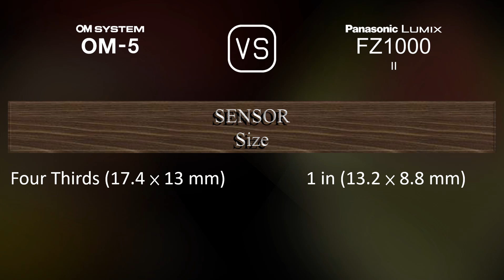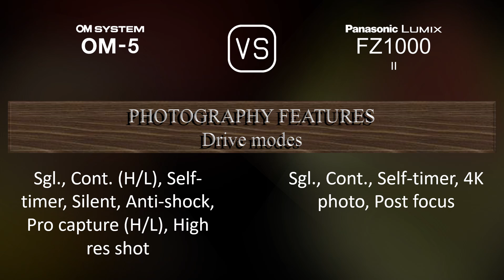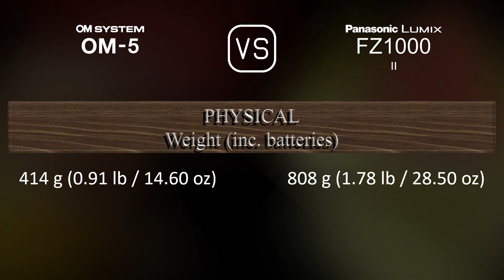OM SYSTEM OM-5 vs. Panasonic Lumix FZ1000 II: A Comparison of Specifications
This video overviews the OM SYSTEM OM-5 and the Panasonic Lumix FZ1000 II in a parallel comparison of specifications.

00:25 LAUNCH
00:33 BODY
00:40 SENSOR
01:01 IMAGE
01:16 OPTICS & FOCUS
01:58 SCREEN
02:16 VIEWFINDER
02:30 PHOTOGRAPHY FEATURES
03:24 VIDEOGRAPHY FEATURES
03:38 STORAGE
03:42 CONNECTIVITY
04:07 PHYSICAL
04:24 MISC